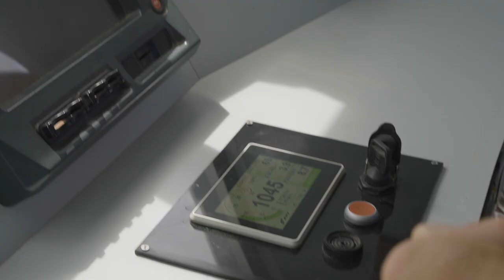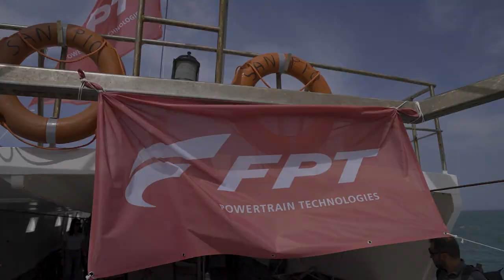As Labruna Termoli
FPT Industrial e AS Labruna, per offrire il meglio in termini di prestazioni e assistenza.

Il 16 settembre 2022, a Termoli, si è tenuto un evento speciale, durante il quale abbiamo illustrato tutti i vantaggi derivanti dalla scelta di un C16 600 a bordo di un peschereccio, primo fra tutti il risparmio di carburante, che può arrivare fino a 15.000 euro all’anno. Intervalli di manutenzione ogni 600 ore e ridotte emissioni nell’ambiente, per una pesca eco-sostenibile.